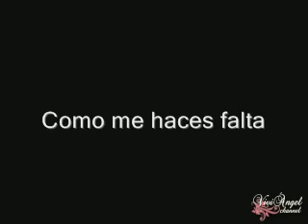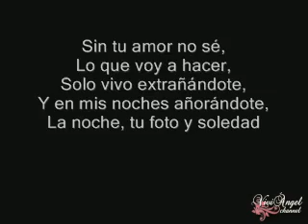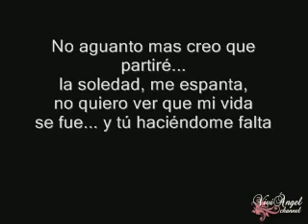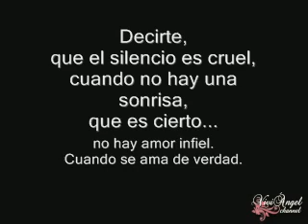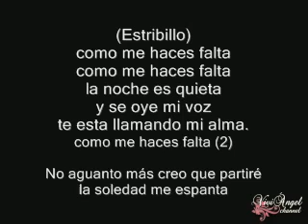Como Me Haces Falta - MARBELLE